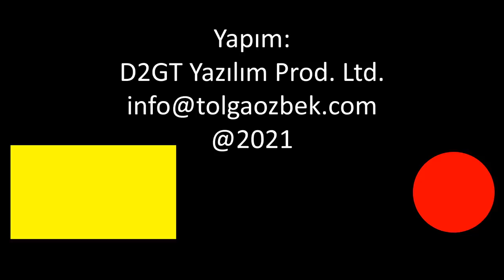Yeni yerli hava-hava füzesi: GÖKHAN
Bozdoğan ve Gökdoğan'dan sonra ramjet sistemine sahip uzun menzilli yeni hava-hava füze projesinin adını Milli Savunma Bakanı Hulusi Akar açıkladı. Gökhan adı verilen füze, çok yüksek hıza sahip olacak.
00:00 - 06:22 Ramjet füze teknolojisine ne katıyor? Tolga Özbek anlatıyor.
06:23 - 09:38 Videomuzun ikinci bölümünde Milli Küresel Konumlandırma sistemine sahip olarak geliştirilen Hassas Güdüme Kiti-82 (HGK-82) bombalarının imalat törenine gidiyoruz. 1000 adetlik sipariş neden Ankara'da ASFAT'a bağlı 3. Hava İkmal Bakım Merkezi'inde yapılıyor?
09:39 - 12:05 Üçüncü konumuzda AKINCI TİHA sistemine takılan Nüfuz Edici Bomba-84 (NEB-84) hakkında bilgi veriyoruz. 870 kilogramlık bomba İHA'dan atılıp hedefini vuracak.
Videomuzun müziği, değerli takipçimiz Selçuk Çelebi tarafından hazırlandı:
Kanalı  @Ambient Music Selcuk Celebi   Eserlerine ulaşmak için: